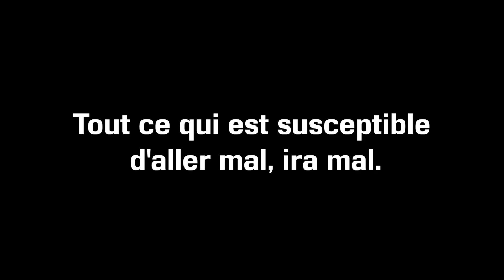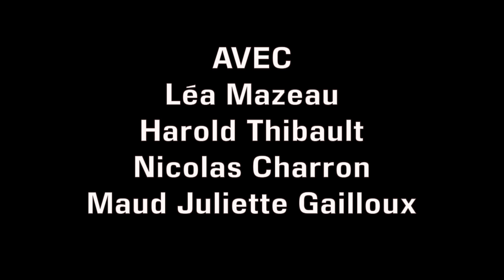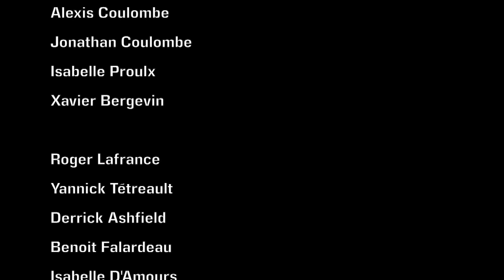La loi de Murphy - Vidéostock 2019